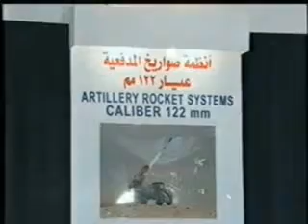Sakr 122mm Rockets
This is a brief promotional video from the Sakr Factory for Development Industries (Egypt) outlining their 122mm rocket systems. These include HE rockets as well as cargo rockets, carrying either submunitions (i.e. cluster munitions) or leaflets.